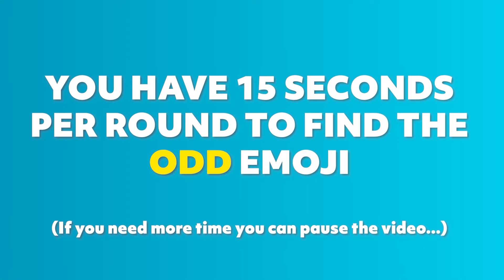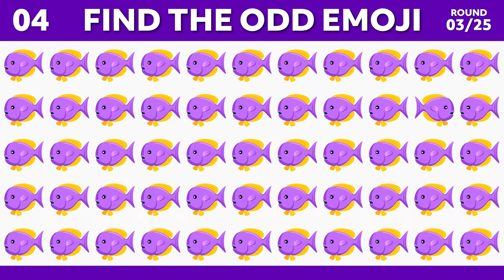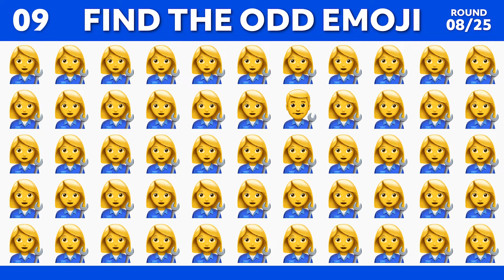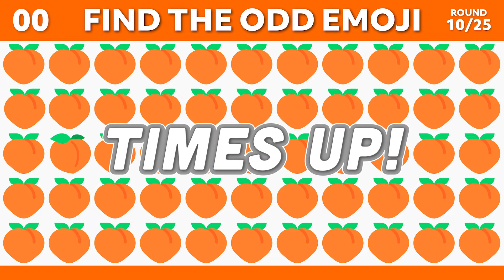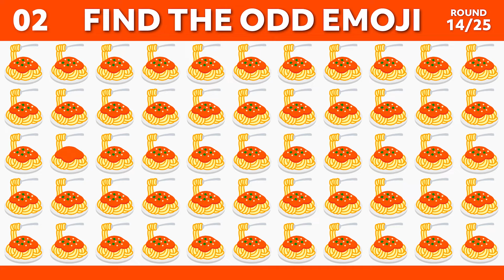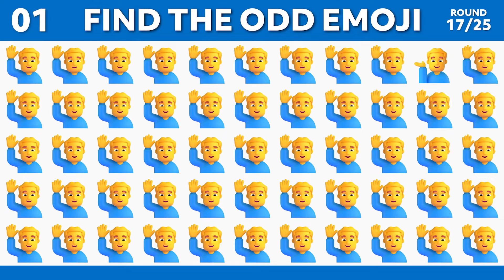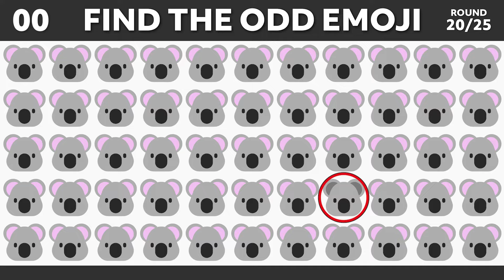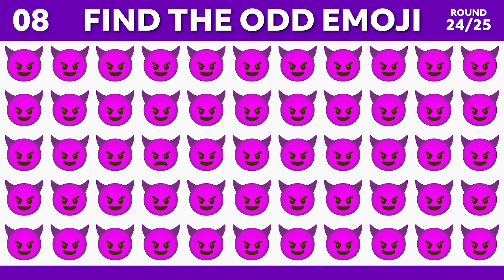FIND THE ODD EMOJI OUT only a GENIUS can! | Odd One Out Puzzle | Find The Odd Emoji Quizzes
• Uno Emoji
• Temporary Emoji Tattoos
• Emoji Fridge Magnets